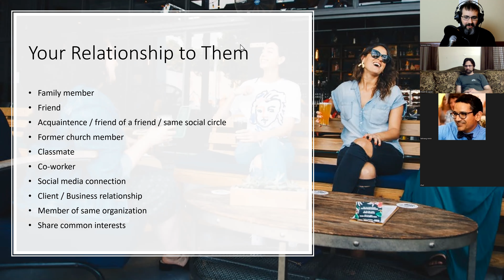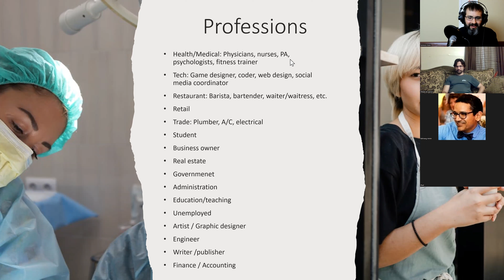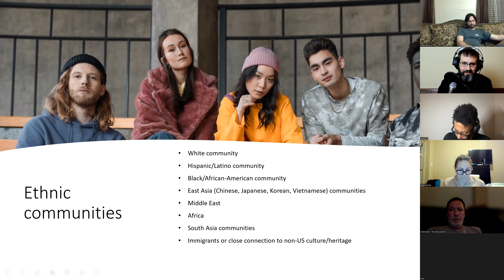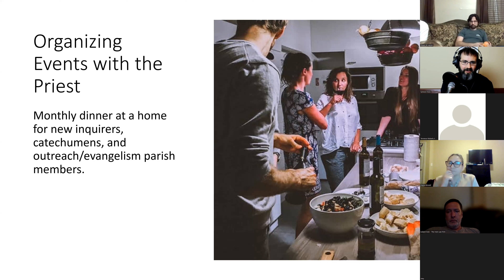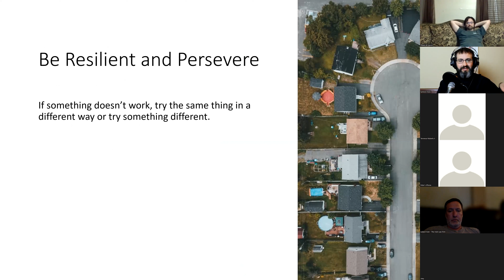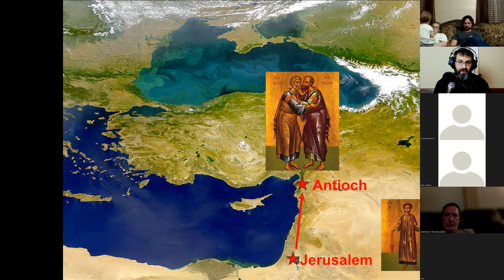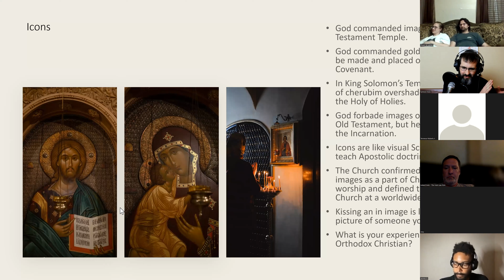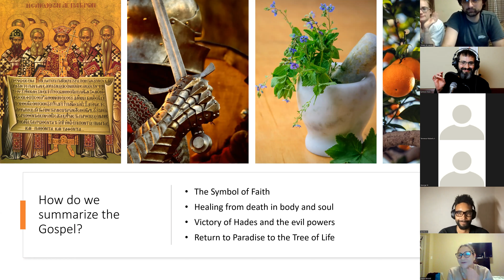Fr Symeon on Evangelism (Part 2)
A class on what Holy Scripture says about evangelism and how we can share our spiritual life with others with honesty and sincerity.